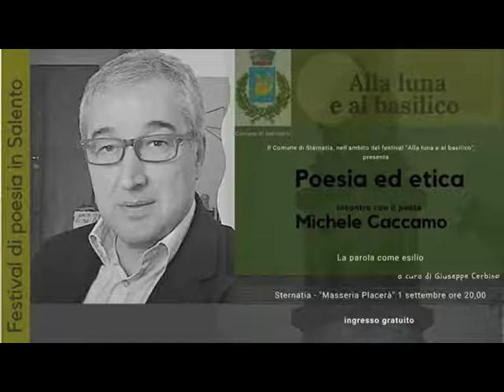FESTIVAL ALLA LUNA AL BASILICO STERNATIA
INCONTRO CON L'AUTORE  MICHELE CACCAMO